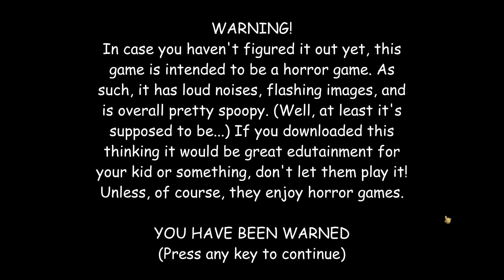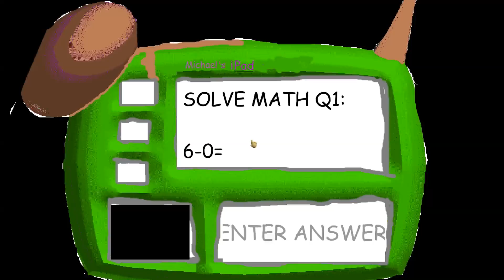Michael's Basics Prerealese 1- Baldi's Basics Mod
Michael's Basics Prerealese 1- Baldi's Basics Mod Full game & All Endings